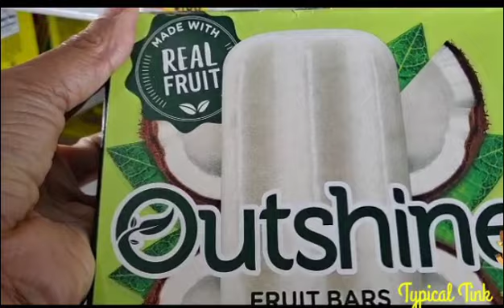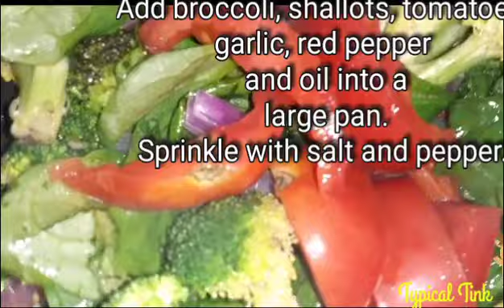⭐LETS GET OUTDOORS❗ |Step and Tasha Pasta Recipe| WORKOUT + MEAL PREP | VLOG 10 & 11 | Typical Tink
HEY SQUAD 🎄
WE'RE WORKING OUT AND MEAL PREPPING TODAY

♦️STEPH'S PASTA & TOMATOES RECIPE:
• Spaghetti Noodles
• Cherry Tomatoes
• 1 Lemon (juiced & zest)
• 1 c. Spinach
• 1 Red Onion (diced)
• 1 Jalapeños Pepper (chopped)

ENCOURAGING AND MOTIVATING OTHERS TO LIVE WELL

Age: 47
Ethnicity: Black ✊🏽
Location: Alabama
Size: Small (2 / 4)
Measurements: 34C | 26 | 37
Height: 5'5
Shoe Size: 6.5 U.S. / 36.5 Eur